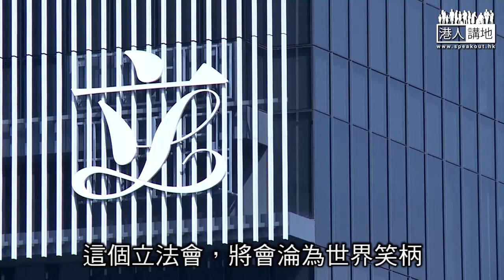【短片】【許智峯強搶EO手機，超嬲！】陳永良：好驚訝議員咁低水平、「小學雞」嘅無聊行為、或涉盜竊罪及不誠實使用電腦罪、執法部門必須徹查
//許智峯嘅粗暴行為真係令人咋舌，一人一Like， 促請執法部門調查事件，保障公職人員安全及維護個人私隱～//